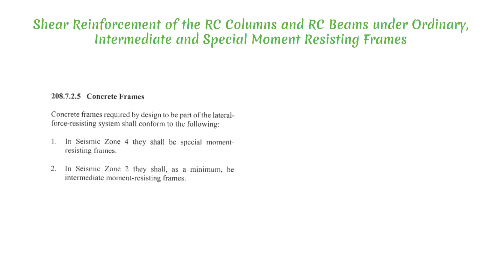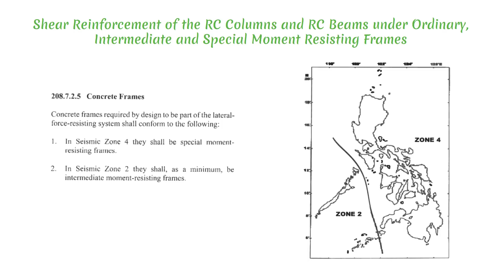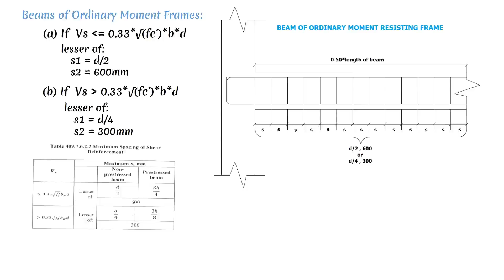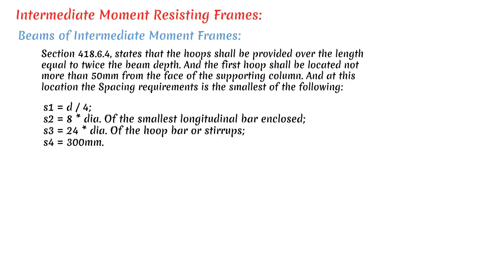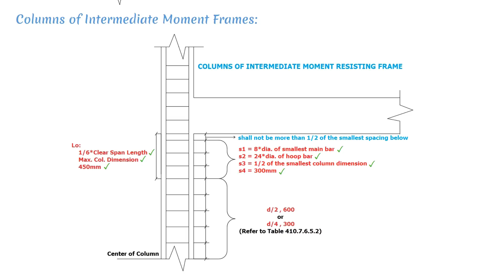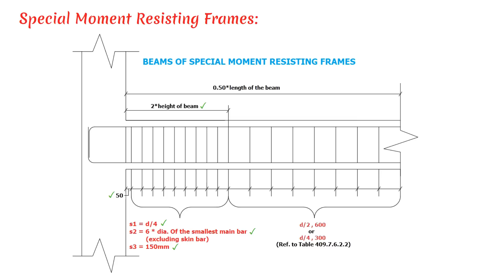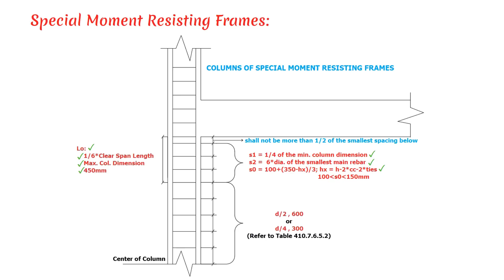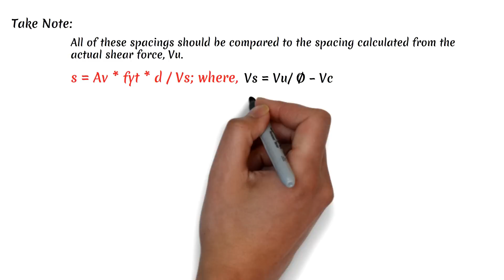Shear Reinforcements in Beams and Columns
This video shows how to design a shear reinforcement of the RC Columns and RC Beams under Ordinary, Intermediate and Special Moment Resisting Frames.

Kid-sized tools, toys and DIY projects developed to inspire our future generation of builders
Stanley Jr.

Editor's Pick | Philippines
The best offers and codes from online marketplaces and stores, all in one place

Original Multipurpose Laser Level PR03 laser measure Line 8ft+ Measure Tape Ruler Adjusted Standard and Metric Rulers Black

Engineering and Mathematics Books:
TwinAngelsCollection